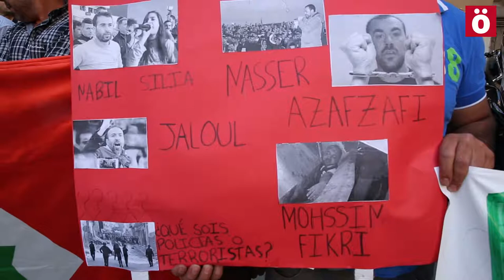Denuncian la represión en El Rif y piden la libertad de los presos políticos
Una concentración en Iruñea convocada por personas y organizaciones provenientes de El Rif ha denunciado la represión del Gobierno marroquí contra las protestas que desde los últimos 8 meses se están produciendo en esta zona africana en demanda de mejoras en los servicios públicos. Durante las últimas semanas el número de detenidos ha aumentado y están siendo encarcelados en prisiones fuera de El Rif. Se han denunciado torturas y malos tratos.